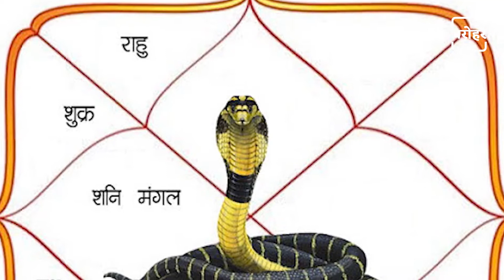कालसर्प दोष के लक्षण और उपाय | Kaalsarp Dosh: Causes, Effects And Remedies | NEWJ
कुंडली में 12 तरह के कालसर्प दोष होने के साथ ही राहू की दशा, अंतरदशा में अस्त-नीच या शत्रु राशि में बैठे ग्रह मारकेश या वे ग्रह जो वक्री हों, उनके चलते जातक को कष्टों का सामना करना पड़ता हैय इस योग के चलते जातक असाधारण तरक्की भी करता है, लेकिन उसका पतन भी एकाएक ही होता है. जानिए काल सर्प दोष से जुड़ी सभी बातें इस वीडियो में

With 12 types of Kalsarp Dosha in the horoscope, the person has to face troubles due to the condition of Rahu, the transverse planet in the transverse or the sign of Mars, or the planets which are retrograde, the person has to face extraordinary problems. He also makes progress, but his downfall is also sudden. Know all the things related to Kaal Sarp Dosh in this video.